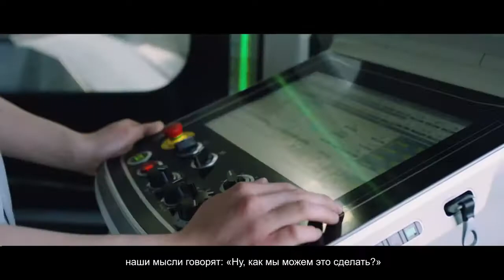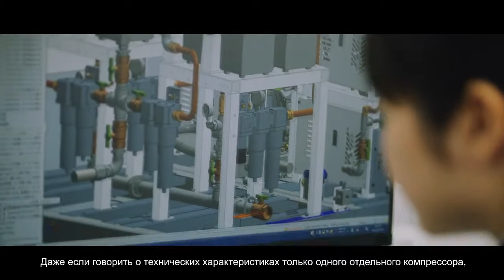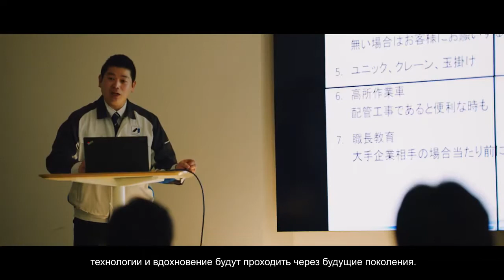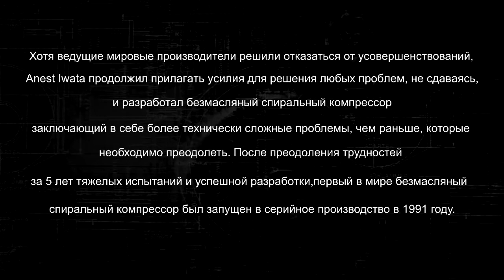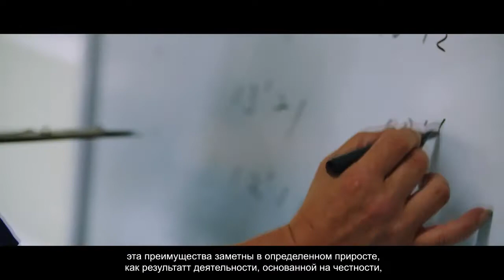История успеха ANEST IWATA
Корпорация ANEST IWATA Corporation основана в 1926 году и в
настоящее время является одним из крупнейших производителей
лакокрасочного оборудования в мире.

ANEST IWATA Corporation постоянно подтверждает свой статус лидера,
предлагая широкий ассортимент продукции с прекрасными
техническими характеристиками.

Торговая сеть компании простирается по всему миру и представлена в
Японии, США, а также в большинстве стран Европы и Азии. Аналитики
ANEST IWATA Corporation следят за развитием рынка от небольших
компаний до крупных промышленных корпораций. Крупные инвестиции
в исследования и передовые технологии позволяют корпорации ANEST
IWATA Corporation оставаться одной из наиболее признанных в мире
компаний по производству и продаже лакокрасочного оборудования.
Мы предоставляем постоянную техническую поддержку и
сопровождение для наших клиентов.

В любой момент квалифицированные специалисты готовы проконсультировать Вас по всем интересующим вопросам. Мы стараемся обеспечить каждому
клиенту максимально комфортные условия взаимодействия.
Фактически вся деятельность ANEST IWATA Corporation основана на
стремлении к взаимовыгодному сотрудничеству, целью которого
является предоставление продукции и услуг, полностью
соответствующих требованиям клиента.

✦ За консультацією технолога звертайтеся по